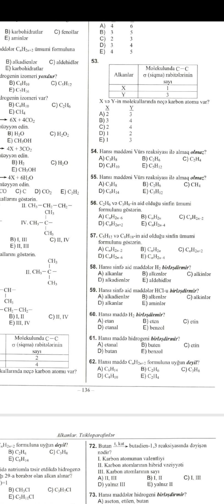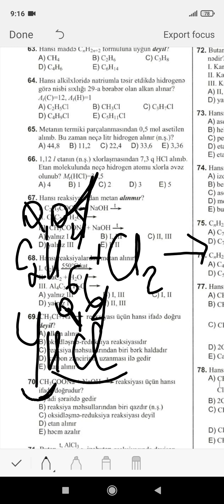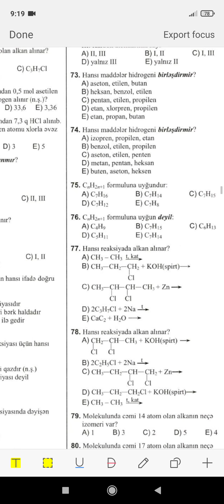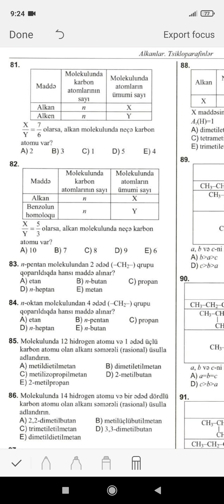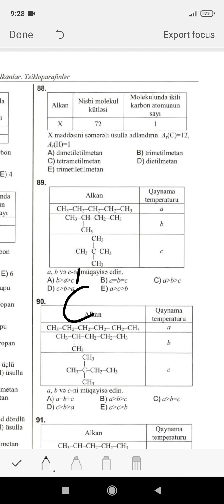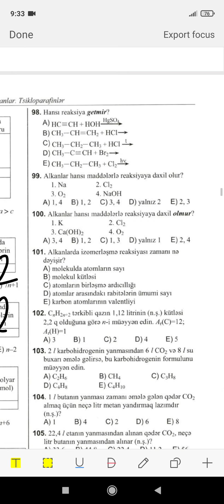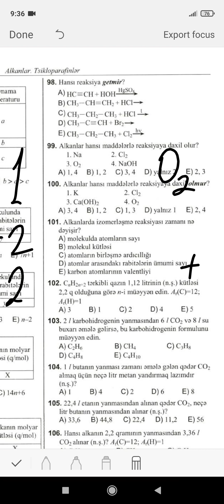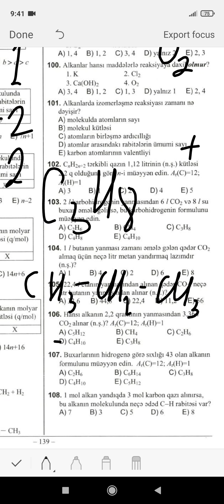Alkanlar.Test toplusu(test 53den 108kimi)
KIMYA ALKANLAR